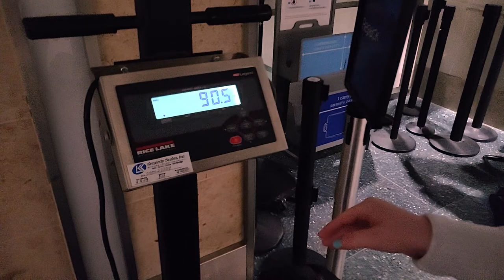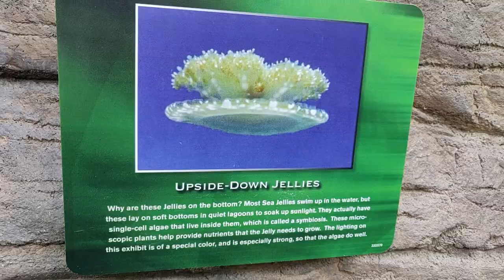We got caught in a Blizzard!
0:00 Airport/Flight
0:21 Arrive in Colorado
0:51 Boulder for Breakfast
1:01 Hotel in Estes
1:27 Early Morning in Rocky Mtn Natl Park
2:02 Blizzard
3:52 Mule Deer
3:57 Big Bull Elk
4:45 End of the road
5:16 Pet the Elk?
5:46 Magpies!
6:47 Coyotes
7:18 Denver Aquarium
8:24 Tiger
9:09 Porcupine
9:20 Shark
9:30 Jellyfish
9:55 Denver Apartment/Hotel
10:16 Flying home
10:28 End Screen